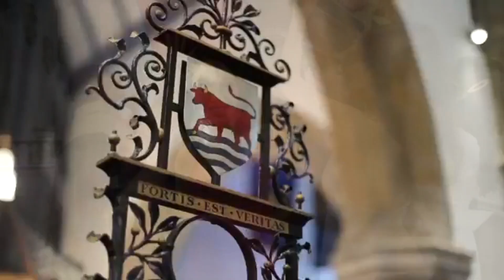Sarah Brand - Red Dress (De Shredded version)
Basically the same video and music, just vocal-tuned to the best of my ability without having the multitrack session in front of me.

Just having fun with it, so I hope you enjoy it!
~Chase

Here's a link for the stems if you would like a shot at it too!